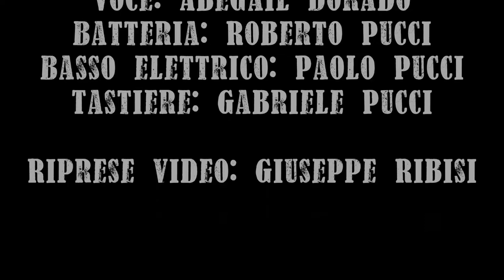GRP Pucci Bros Band "Crush" (Cover Jennifer Paige) 09 03 2018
Abegail Dorado: VOCE
Paolo Pucci: BASSO ELETTRICO
Roberto Pucci: BATTERIA
Gabriele Pucci: PIANO e TASTIERE

RIPRESE VIDEO: Giuseppe Ribisi